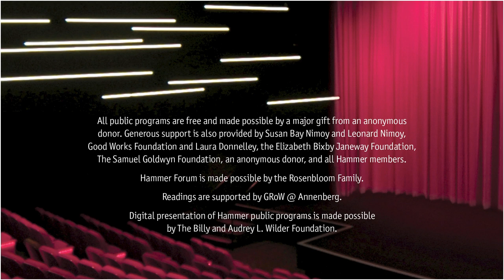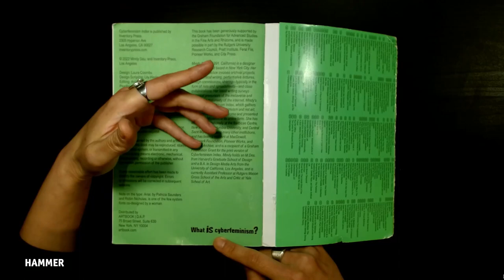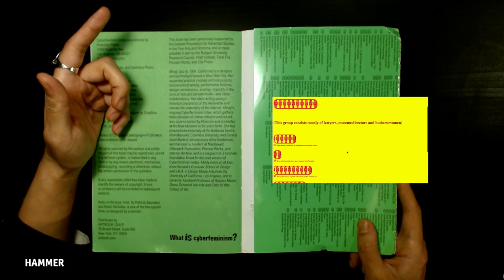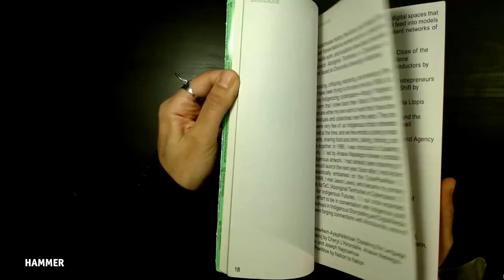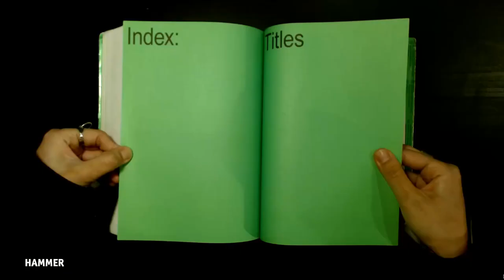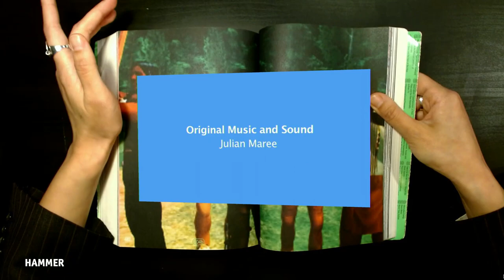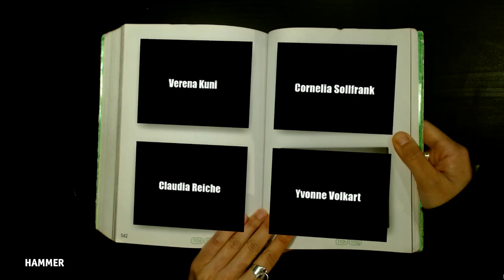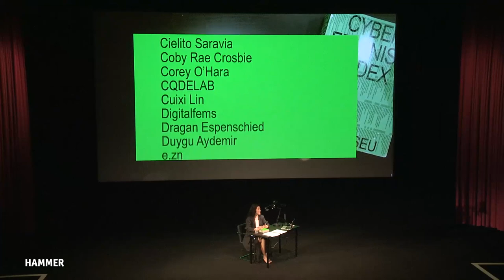Cyberfeminism Index: Nora Khan, Lauren Lee McCarthy & Mindy Seu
Designer and technologist Mindy Seu joins artist and computer programmer Lauren Lee McCarthy and writer, editor, and curator Nora Khan to discuss the release of Cyberfeminism Index (Inventory Press). Edited by Seu, the book collects over 700 entries of radical techno-critical activism in a variety of media, including excerpts from academic articles and scholarly texts; descriptions of hackerspaces, digital rights activist groups, and bio-hacktivism; and depictions of feminist net art and new media art. Seu is a visiting professor in the Department of Design Media Arts at UCLA, where McCarthy is an associate professor.

Copresented with the UCLA Design Media Arts Department.